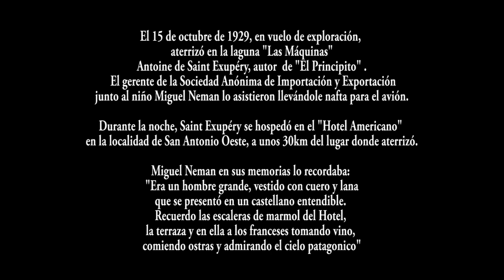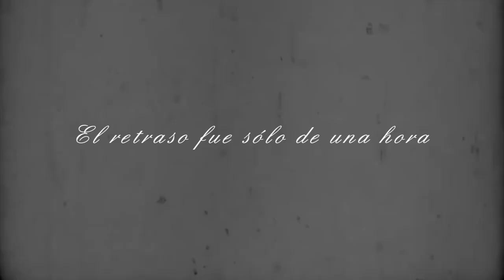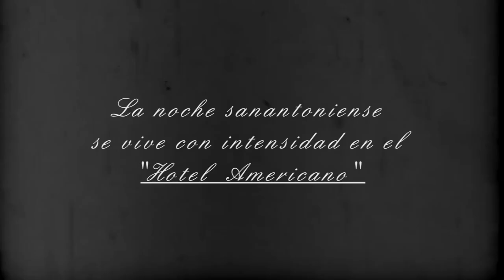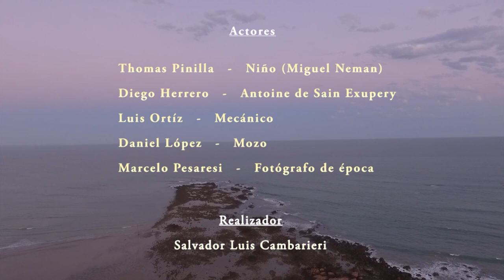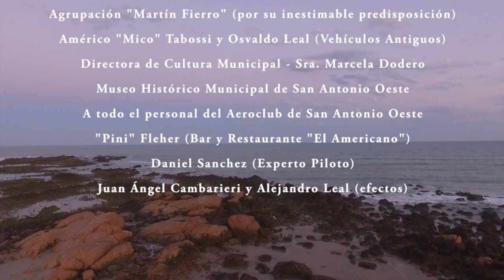Regalo del Cielo - Cortometraje sobre Antoine de Saint Exupéry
Este film pretende mantener viva la historia de la aviación en la Patagonia, mas precisamente en la localidad de San Antonio Oeste en la que el famoso aviador y escritor francés Antoine de Saint Exupéry hacía escala con su avión de la Compañía  Aeropostal Líneas Latécoère. Esta película recrea, en base a hechos reales, parte de la rica historia de esta ciudad rionegrina.

Realizado por Salvador Luis Cambarieri, con la actuación estelar de Thomás Pinilla(niño) y Diego Herrero(Saint Exupéry). La Agrupación de Danzas "Martín Fierro" , distinas personalidades en conjunto con los integrantes del Aeroclub  esta ciudad atántica hicieron posible la concreción de este "Regalo del Cielo"